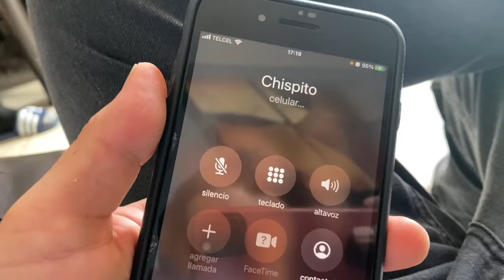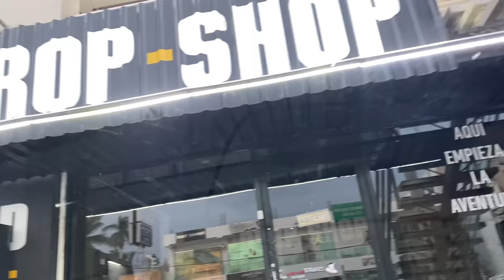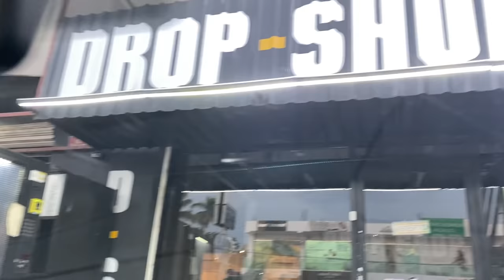24 HORAS DICIÉNDOLE QUE SI A YOSI //se pasó de colgado con lo que pidió 😒